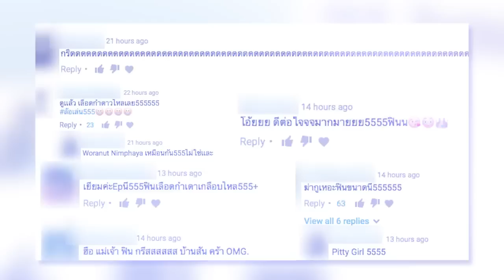[ENG SUB] BTS Lady’s scents - Princess Hours Thailand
Big THANKS to P'Ann who helped me translating this for you guys =]